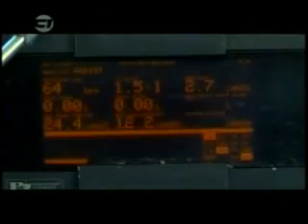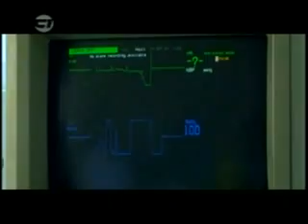Hanun Siro Episode 415 Part 2